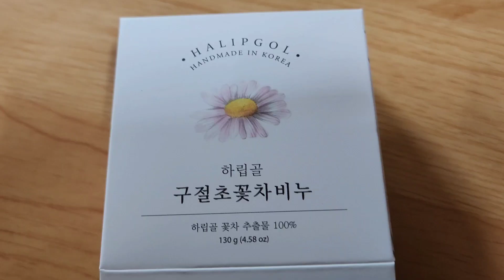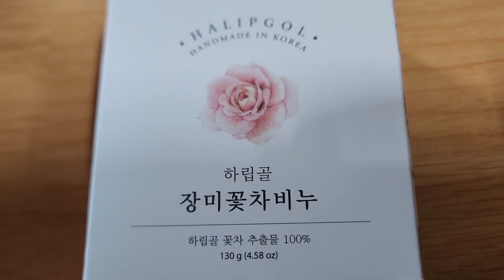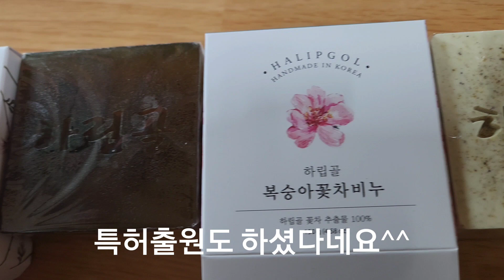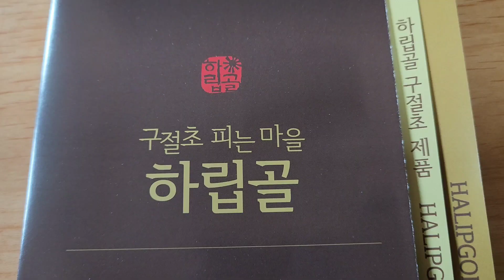꽃차로 만든 비누^^ 꽃차 명인이 보내준 꽃차 비누~~^^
꽃차 추출물을 이용하여 만든 꽃차 비누
지인으로 부터 선물 받았어요^^
꽃차 명인이 만든 꽃차 비누~~^^
무농약 재배한 꽃으로 꽃차를 만들고
그 꽃차에서 좋은 물질들을 추출하여
만든 꽃차 비누~~^^♡